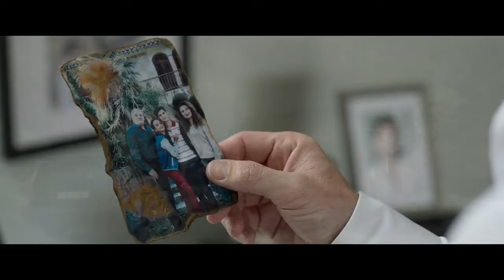SIN TI NO PUEDO : ESPAÑOL - OFFICIAL TRAILER (HD) | NEW RELEASE | MOTION PICTURE | FEATURE FILM